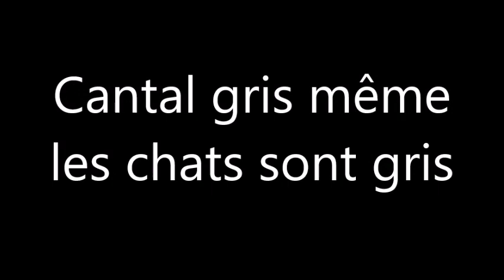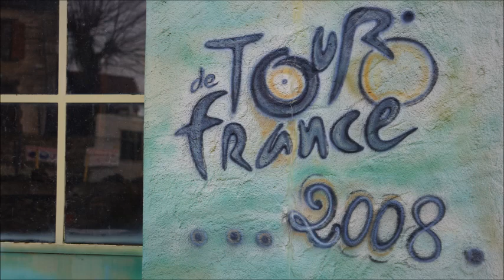Cantal gris, même les chats sont gris